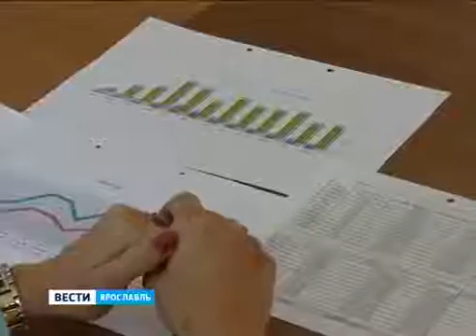Rosgosstrakh FAS fined for forcing life insurance